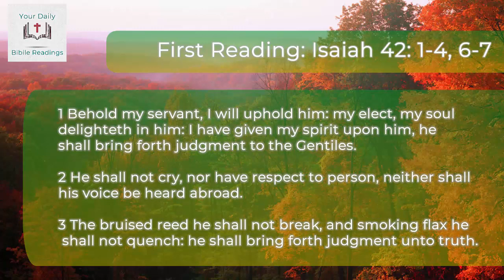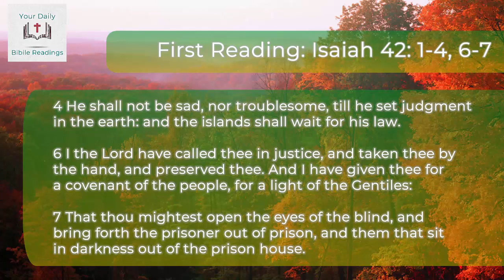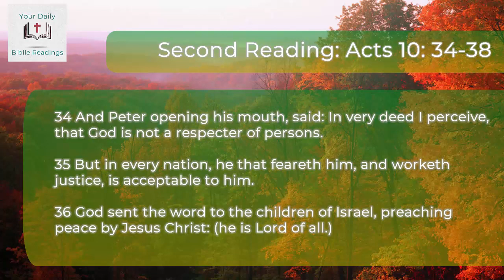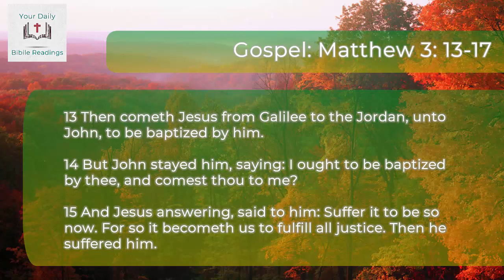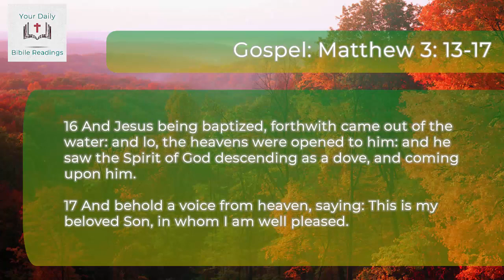DAILY BIBLE READINGS - JANUARY 12, 2020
GOD BLESS!

First Reading: Isaiah 42: 1-4, 6-7
1 Behold my servant, I will uphold him: my elect, my soul delighteth in him: I have given my spirit upon him, he shall bring forth judgment to the Gentiles.
2 He shall not cry, nor have respect to person, neither shall his voice be heard abroad.
3 The bruised reed he shall not break, and smoking flax he shall not quench: he shall bring forth judgment unto truth.
4 He shall not be sad, nor troublesome, till he set judgment in the earth: and the islands shall wait for his law.
6 I the Lord have called thee in justice, and taken thee by the hand, and preserved thee. And I have given thee for a covenant of the people, for a light of the Gentiles:
7 That thou mightest open the eyes of the blind, and bring forth the prisoner out of prison, and them that sit in darkness out of the prison house.

Responsorial Psalm: Psalms 29: 1-2, 3-4, 3, 9-10 (11b)
1 A psalm for David, at the finishing of the tabernacle. Bring to the Lord, O ye children of God: bring to the Lord the offspring of rams.
2 Bring to the Lord glory and honour: bring to the Lord glory to his name: adore ye the Lord in his holy court.
3 The voice of the Lord is upon the waters; the God of majesty hath thundered, The Lord is upon many waters.
4 The voice of the Lord is in power; the voice of the Lord in magnificence.
3 The voice of the Lord is upon the waters; the God of majesty hath thundered, The Lord is upon many waters.
9 The voice of the Lord prepareth the stags: and he will discover the thick woods: and in his temple all shall speak his glory.
10 The Lord maketh the flood to dwell: and the Lord shall sit king for ever.
(11 The Lord will bless his people with peace.)

34 And Peter opening his mouth, said: In very deed I perceive, that God is not a respecter of persons.
35 But in every nation, he that feareth him, and worketh justice, is acceptable to him.
36 God sent the word to the children of Israel, preaching peace by Jesus Christ: (he is Lord of all.)
37 You know the word which hath been published through all Judea: for it began from Galilee, after the baptism which John preached,
38 Jesus of Nazareth: how God anointed him with the Holy Ghost, and with power, who went about doing good, and healing all that were oppressed by the devil, for God was with him.

13 Then cometh Jesus from Galilee to the Jordan, unto John, to be baptized by him.
14 But John stayed him, saying: I ought to be baptized by thee, and comest thou to me?
15 And Jesus answering, said to him: Suffer it to be so now. For so it becometh us to fulfill all justice. Then he suffered him.
16 And Jesus being baptized, forthwith came out of the water: and lo, the heavens were opened to him: and he saw the Spirit of God descending as a dove, and coming upon him.
17 And behold a voice from heaven, saying: This is my beloved Son, in whom I am well pleased.